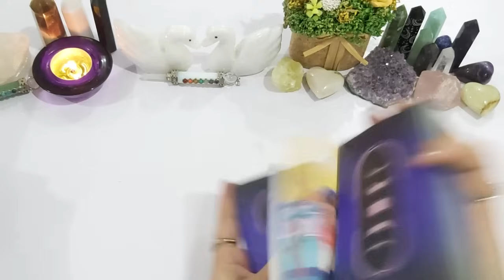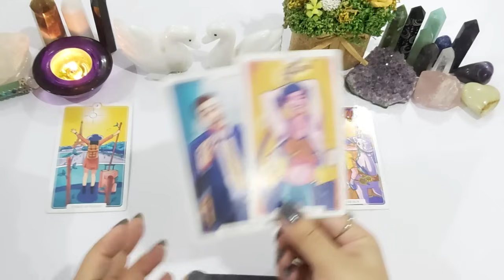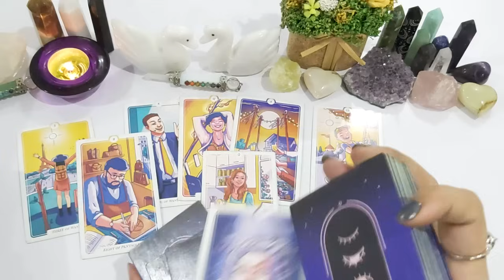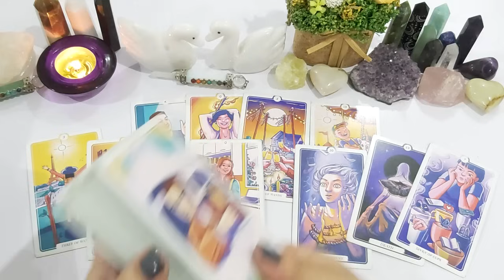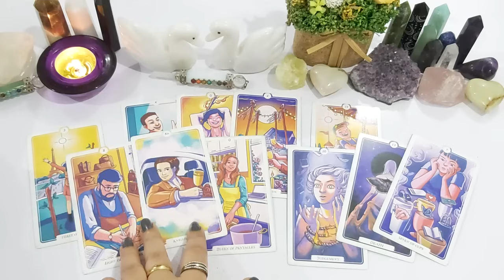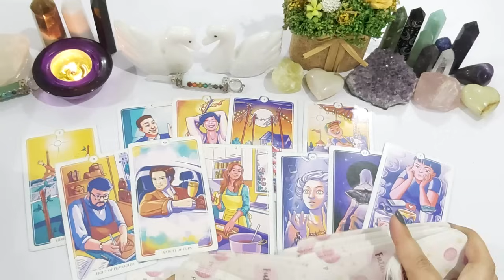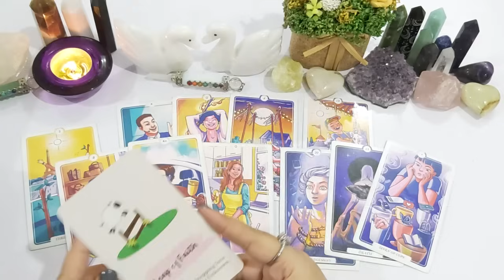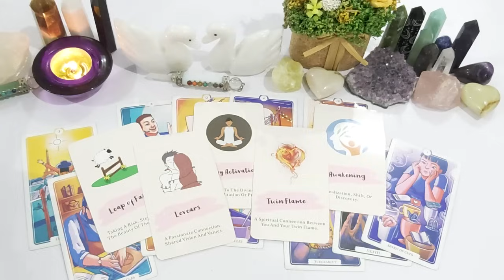CANCER ♋ DEC• MUST WATCH ~ YOUR BEST READING 👌 YOU'LL MARRY THIS PERSON 😍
💸 1 YEAR FORECAST 20 MINT VIDEO = [ 150 USD]
💸 5 YEAR FORECAST 25 MINT VIDEO = [ 250 USD]
💸 30 minutes reading with All detail = [
350 USD]

TOOBA 🕊